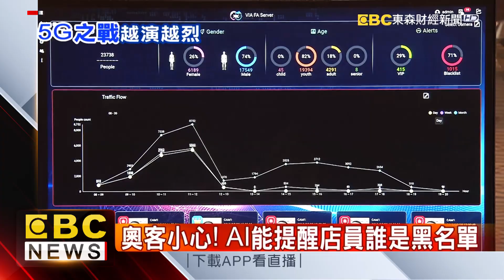拚5G！高通攜手宏達電 無線VR更靈活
晶片大廠高通要發展5G，找了台灣的宏達電來當他的戰略夥伴！雙方合作推出了5G的收發器，並可以在無線的情況下使用VR，希望能在醫療、復健領域有所突破。至於英特爾則找來蕭敬騰站台，還推出智慧路燈。